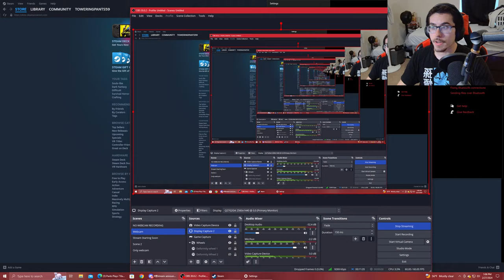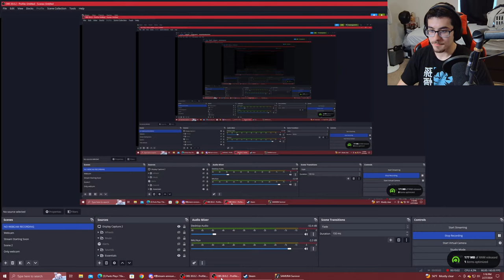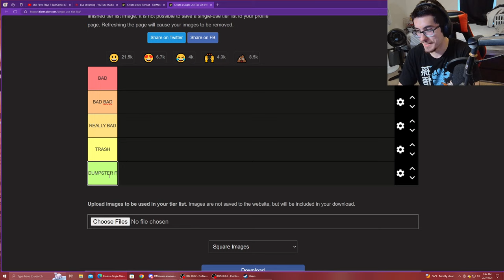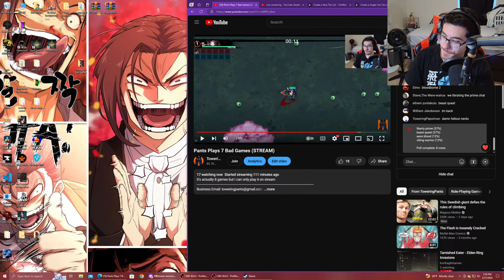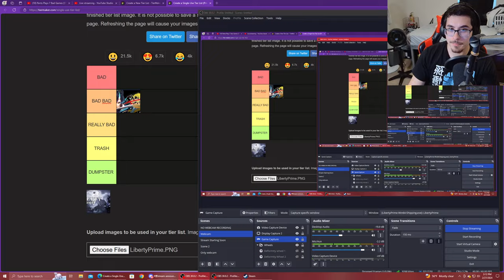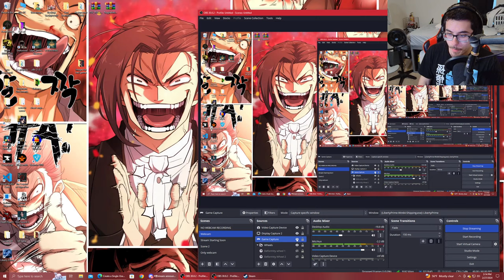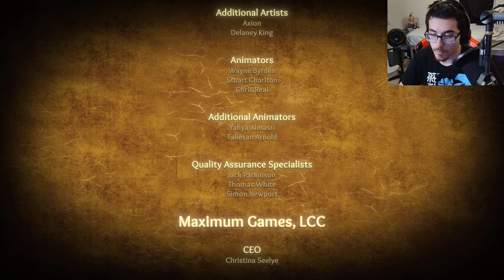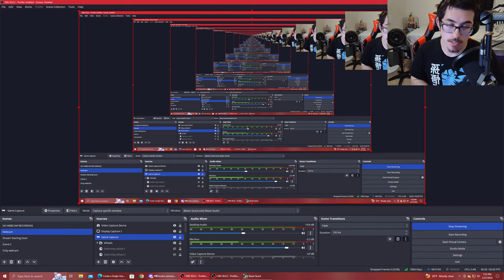Pants Plays 7 Bad Games (STREAM)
It's actually 8 games but I can only play 6 on stream